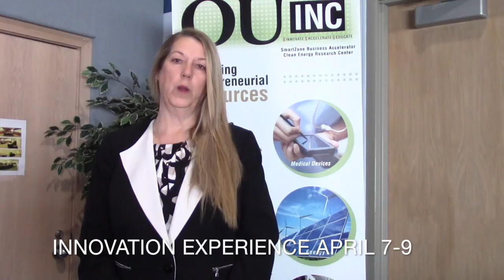AMY BUTLER, OU INC INNOVATION WORKSHOP WEEKEND APRIL 7-9